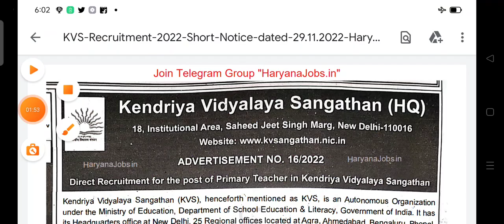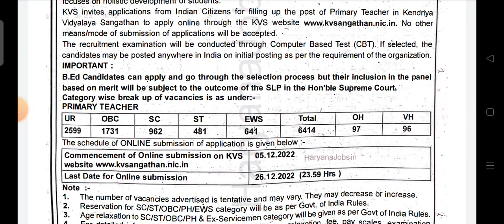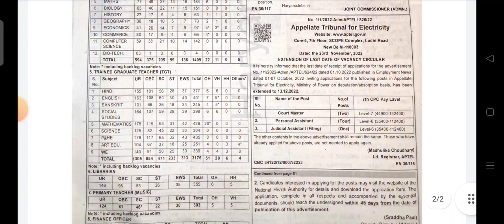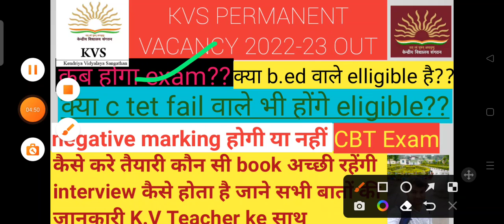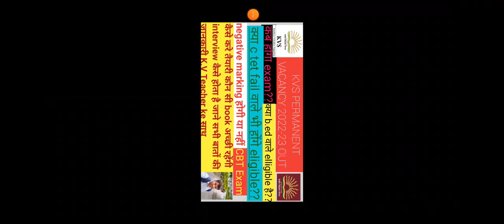KVS PERMANENT VACANCY 2022-23OUT !! 13000+KVS VACANCY 2022-23 OUT आ गई KVS वेकेंसी 2022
This is the education channel in this channel provides lots of information according to education @SKYRailwayLife